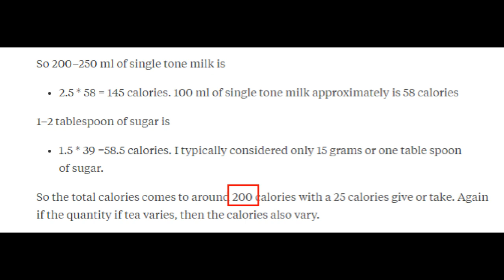चाय पीने के नुकसान सुनकर आप चौंक जायेंगे | Side effects of Tea